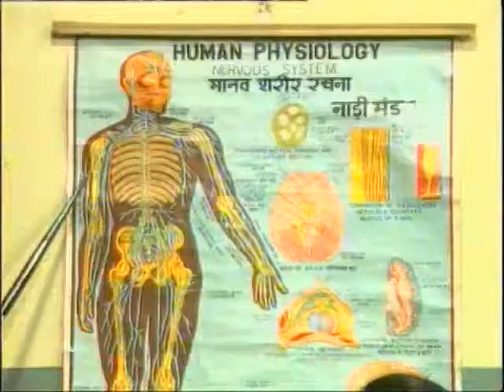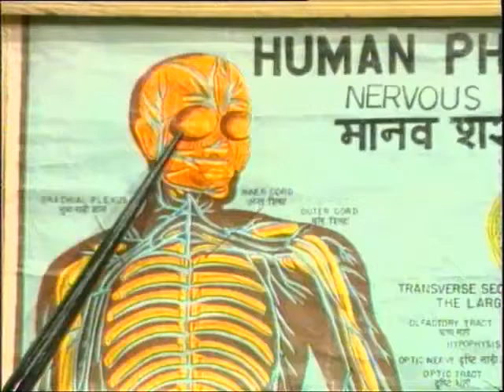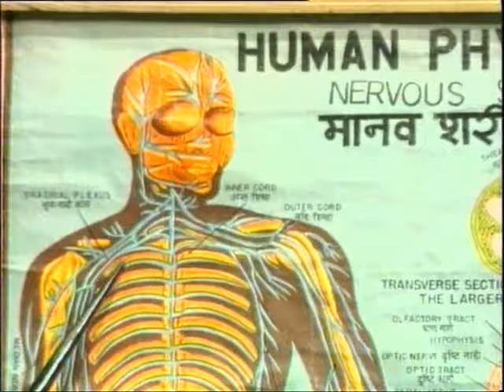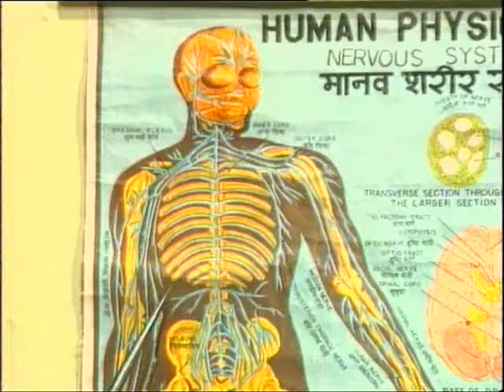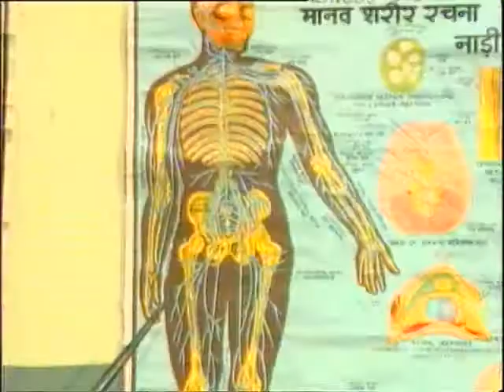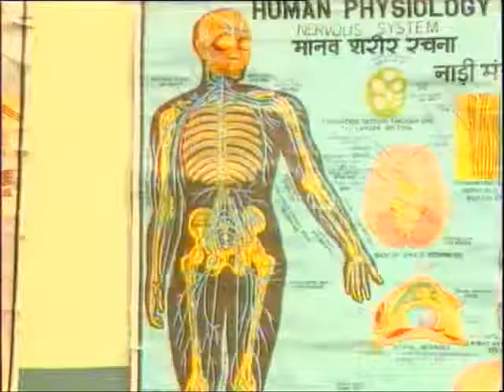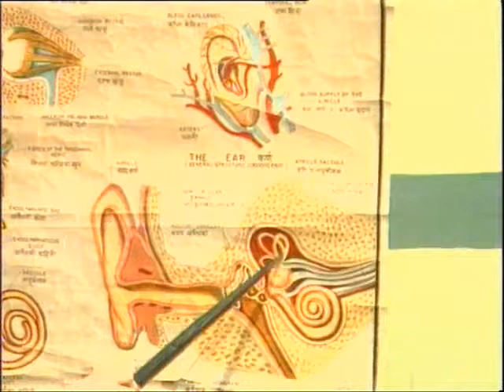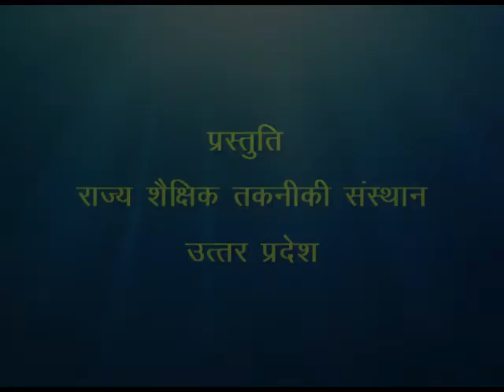Manav Shareer/मानव शरीर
इस कार्यक्रम में मानव शरीर की रचना और अंगों के कार्य के बारे में विस्तार से बताया गया है।